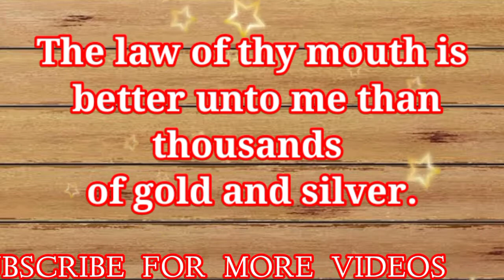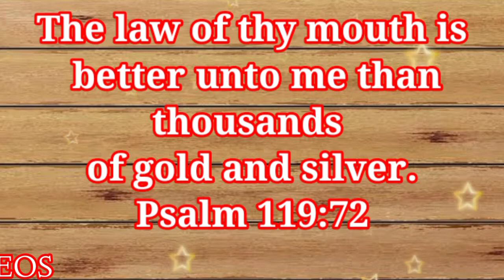03-09-2020 MORNING PROMISE WORD, ENGLISH ,BIBLE VERSE Church Of God In India Trichy